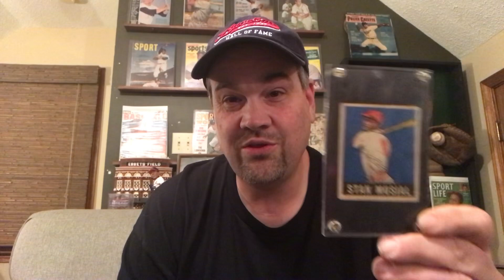VR For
Doing a video response to @jpcards . He wanted us to give the ultimate wish list of cards if we suddenly had 10k to spent. Of course I had to have a kengriffeyjr as well as mickeymantle . My favorite vintage set of 1948leaf is represented as well